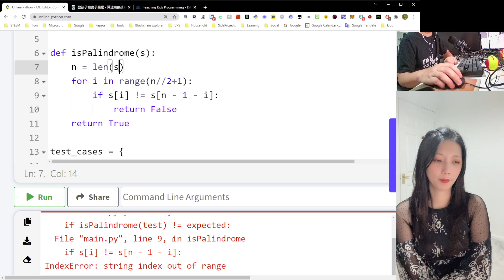第11课 教媳妇编程：回文字符串判别算法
LZ英国博士, 定居英国剑桥-两娃BBC-现微软剑桥研究院高级软件工程师(Ex-亚麻/通用电气)